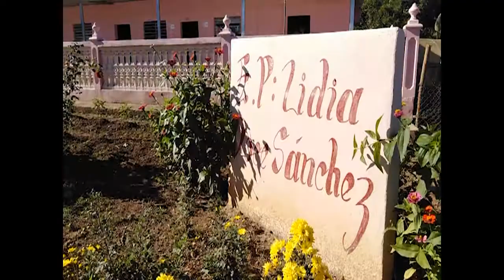Reparan centros educacionales en asentamientos de montaña en Cienfuegos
El sector educacional en Cumanayagua avanza en la reparación de varios centros escolares. Entre esos destacan los ubicados en los asentamientos de El Mamey y Charco Azul Abajo, instituciones docentes que integran el plan de mantenimiento de 2022.